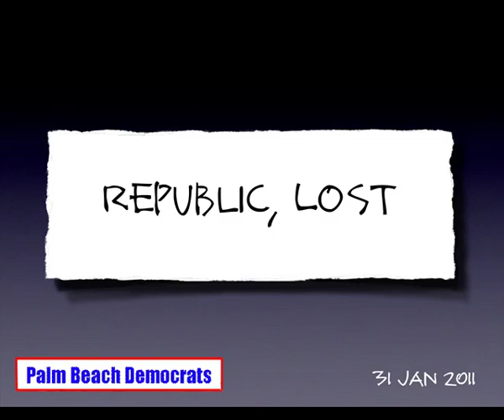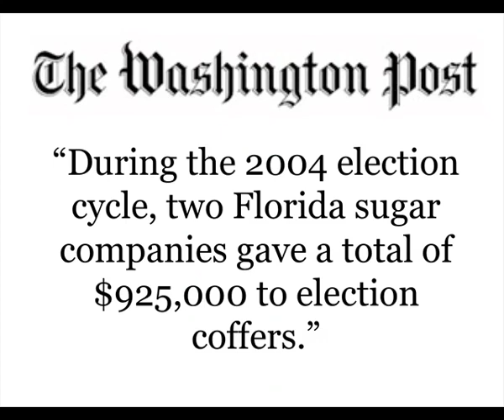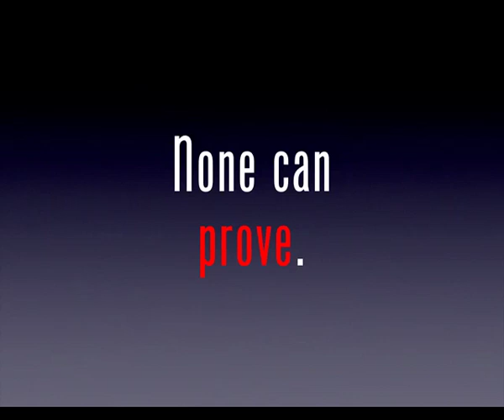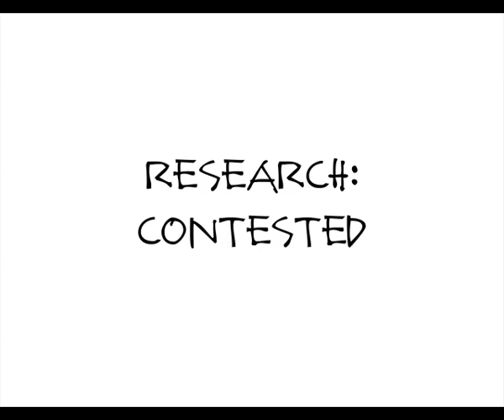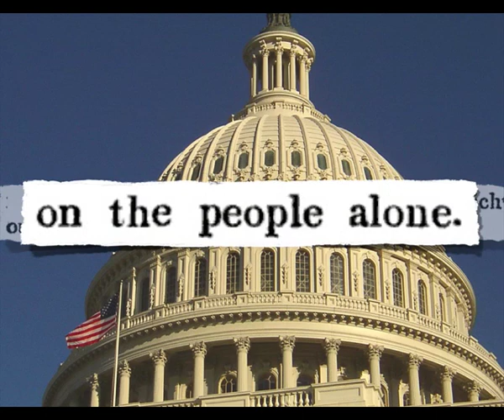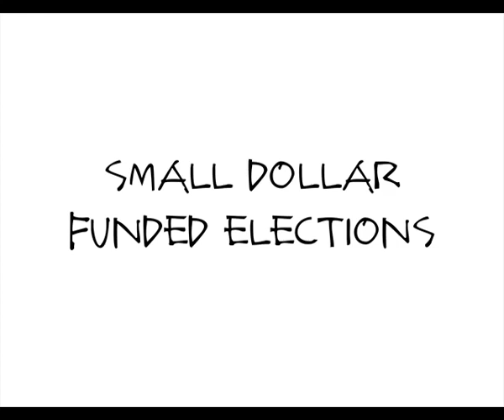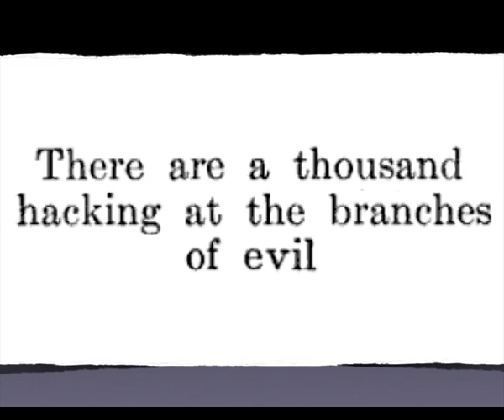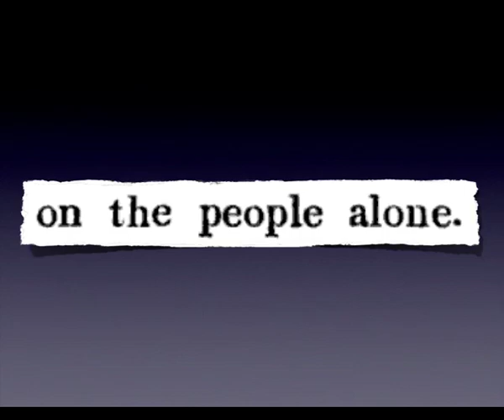Republic, Lost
Presentation at the Palm Beach Democratic Club, 31 January 2011, remixing Coffee Party presentation and TEDxSan Antonio.